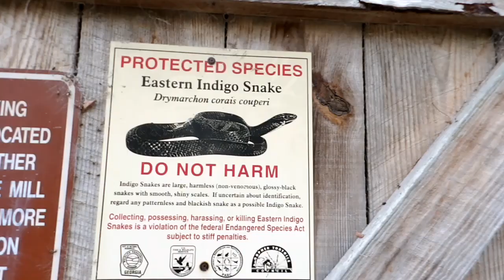vice travel's usa in the park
napuno na ng tubig ang link din nagpalabas sila ng tubig para hindi umaapaw